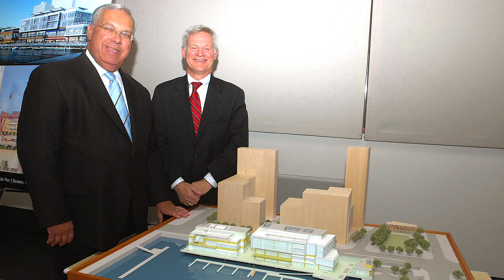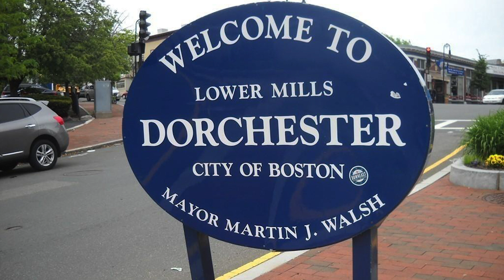Massport 2020 Memorial Scholarships and Internship